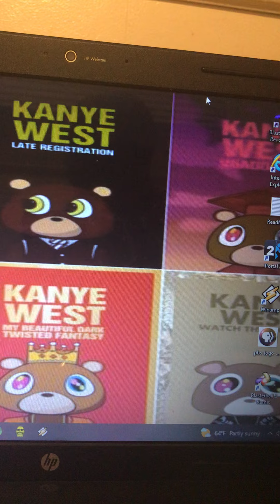Guy You think I should Trust￼ @MightyTheRedWolf ￼